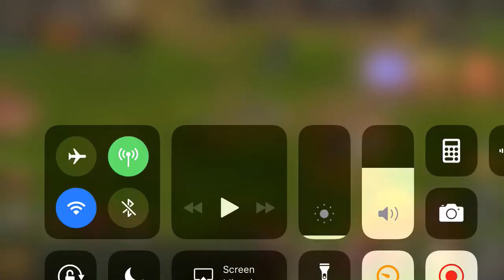Kingdom Conquest coming soon!!? King of Avalon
Go to discord to message me any exciting conquest action